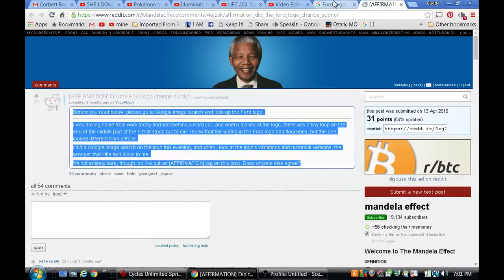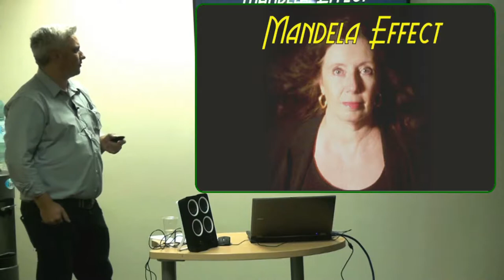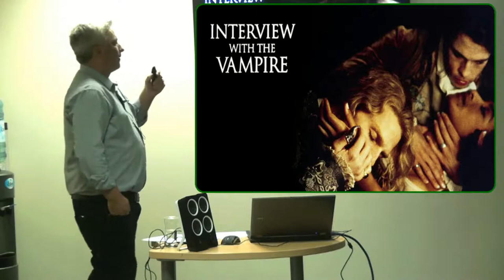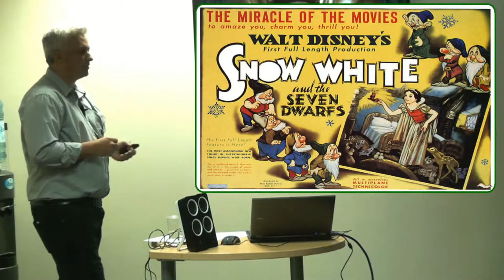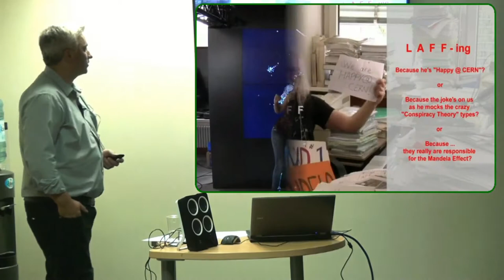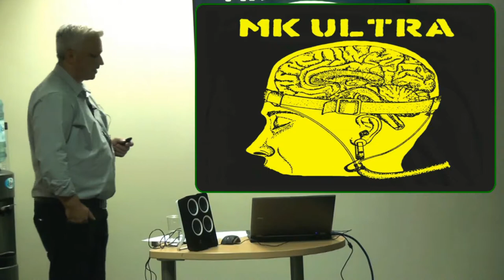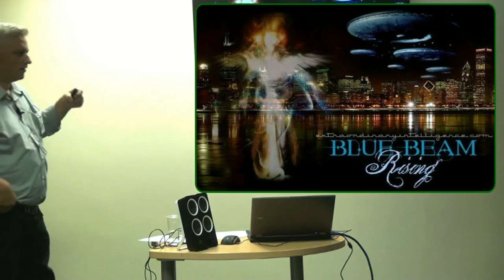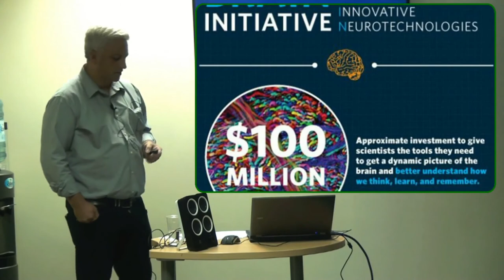20 Examples Of The Mandela Effect That’ll Make You Believe You’re In A Parallel Universe